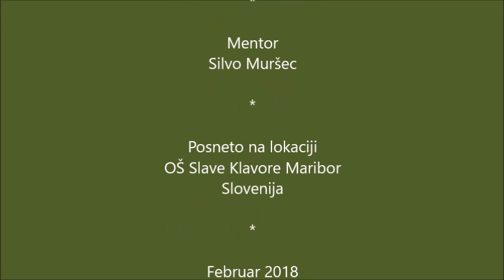Klavora For Kenya